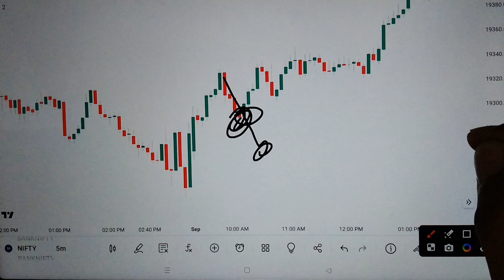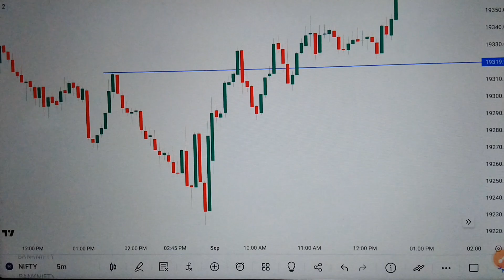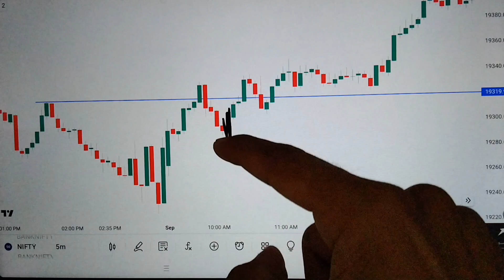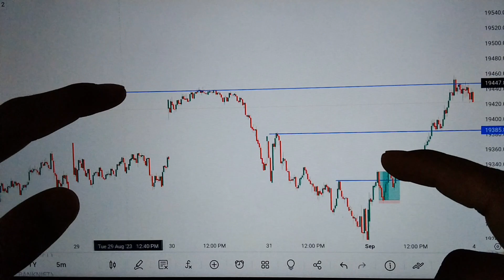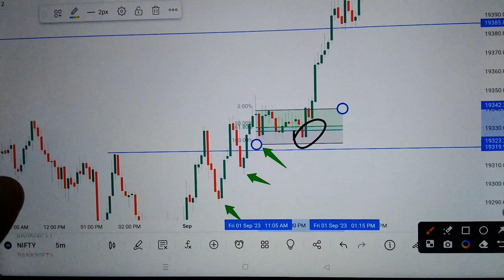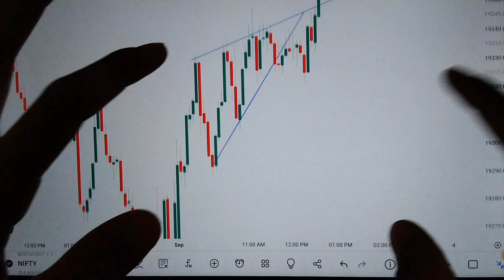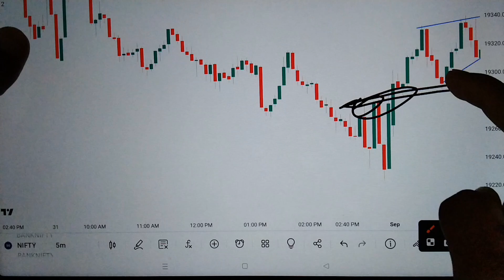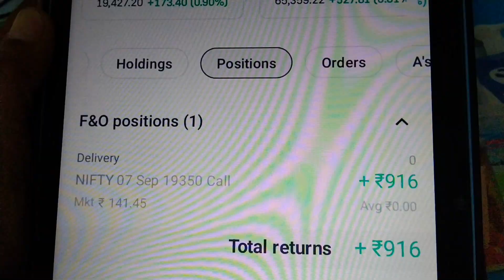30 Days Trading Challenge | Day 19 | New Trading Series For Beginners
30 Days Trading Challenge | Day 19 | New Trading Series For Beginners

Your Quaris :- 👇👇
banknifty live
banknifty live stream
live trading
  max intraday profit
  nifty live
    trading live
      banknifty
      banknifty live trading
      nifty live streaming
       live trading streaming